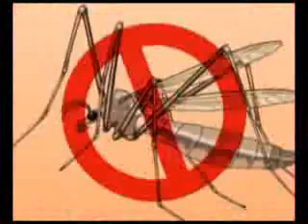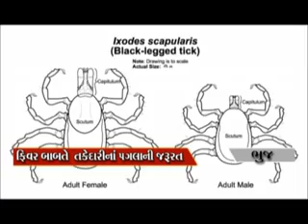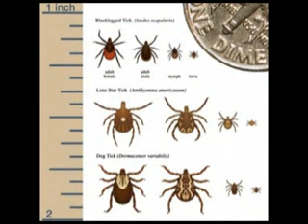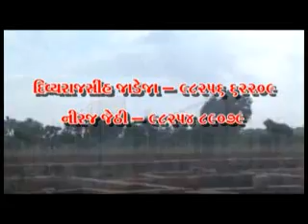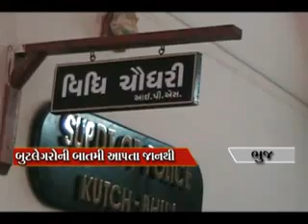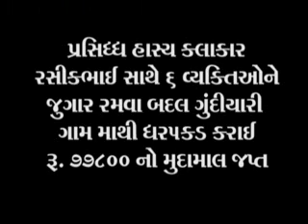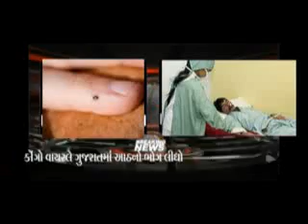Maa Ashapura News August 19-2013